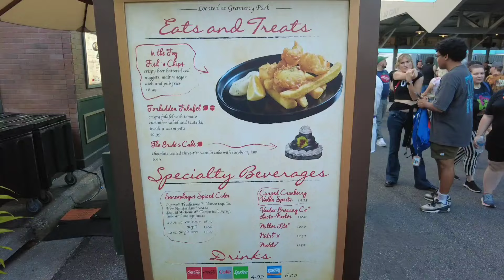Last Night Of Universal Studios Halloween Horror Nights!! We Were Scared !!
Last night of Universal Studios Orlando Halloween Horror Nights and Gwyn & I are ready to be scared 😱

Home Goods
TJ Maxx

DisFamily Adventures
c/o Gwyn & Lauren
3211 Vineland Road
# 260